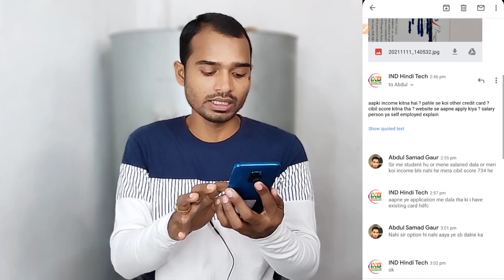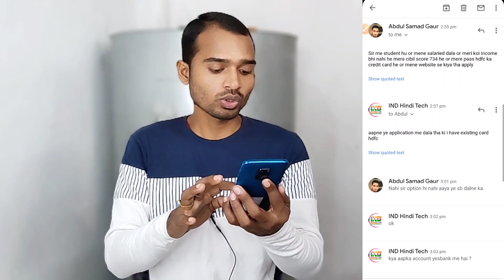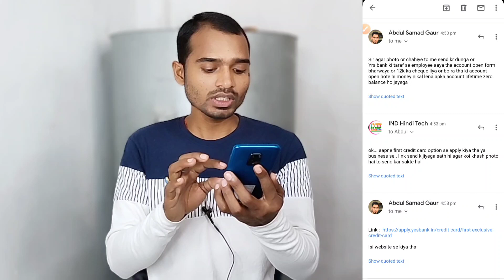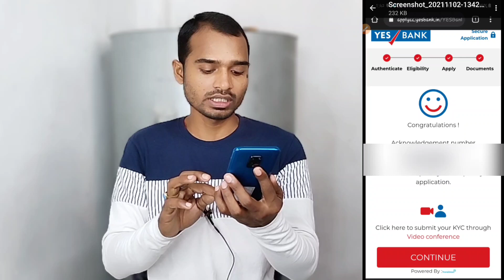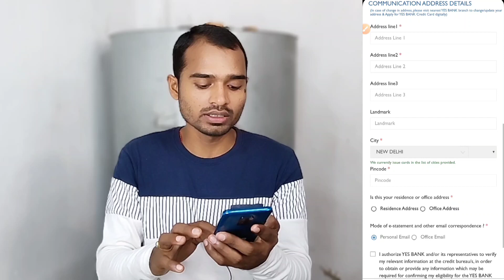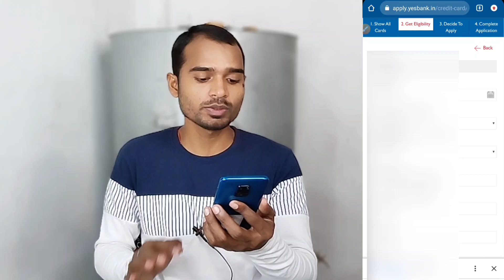Student Credit Card Without Income Apply मिल गया 😍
Dosto,Aaj ke is video me humne bataya hai credit card ke bare me.. yesbank credit card mila without income proof..
thanks.. 🥰🥰